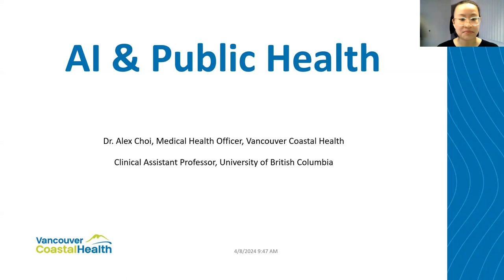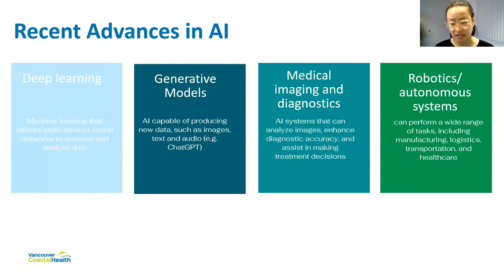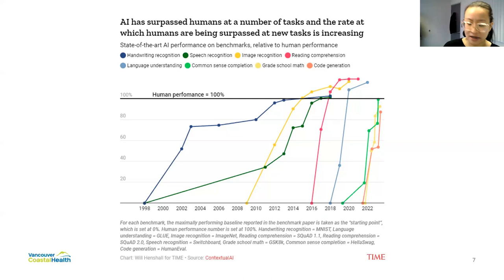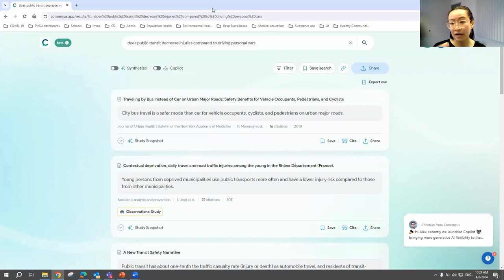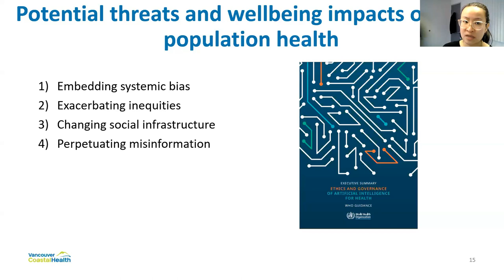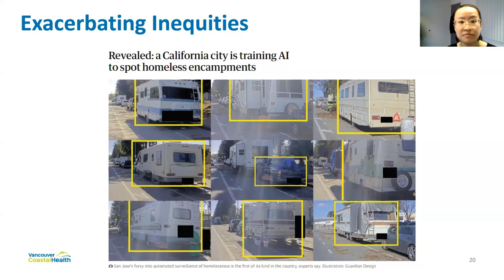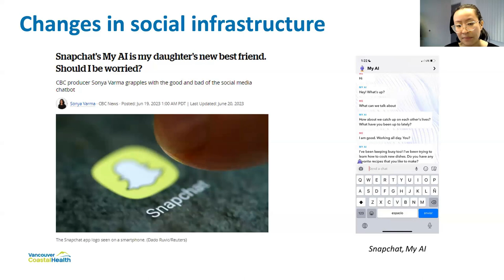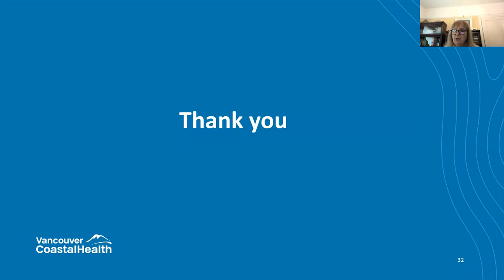Webinar | The role of public health practitioners in the age of artificial intelligence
Like the internet and social media, AI can be a double-edged sword, presenting both benefits and risks to population health and wellbeing. Implemented appropriately, AI could enhance population health responses through automation, extend our ability to reach underserved populations, deepen our insight into population health, and drive our ability to innovate. Already, AI applications are being used to conduct near-instantaneous literature reviews, develop new vaccines, and facilitate novel surveillance mechanisms. These advancements can boost healthcare capacity and increase accessibility while elevating standards of care, particularly in the face of growing population health needs and limited resources. However, new AI tools also carry inherent risks, necessitating a thoughtful approach to mitigation. Given the profound societal shifts that AI can bring about, the negative repercussions of poorly managed AI policies can be monumental. It is crucial to effectively mitigate these adverse effects to fully harness AI's positive potential, acknowledging that achieving this balance is a complex yet essential task. In this session we will explore the potential population health risks and benefits of AI, identifying possible use cases for public health work and discussing some governance considerations